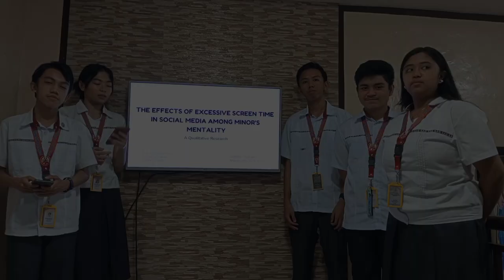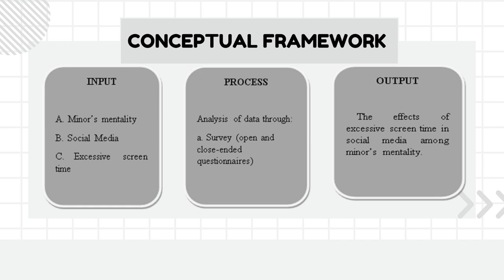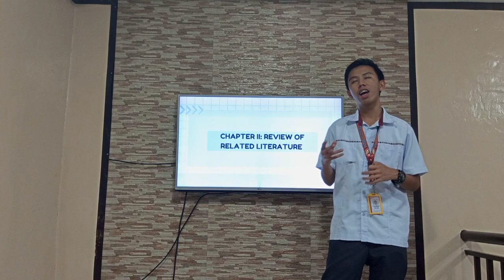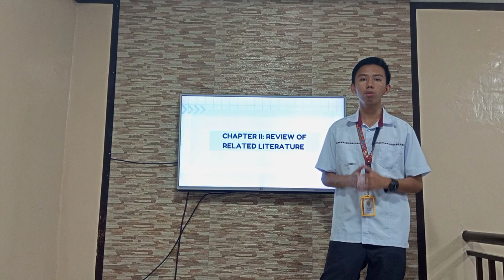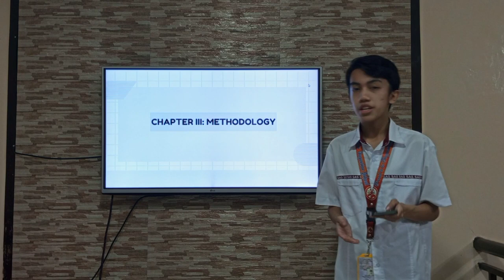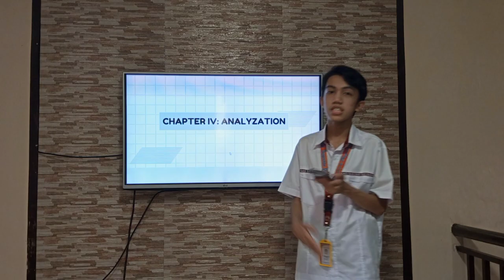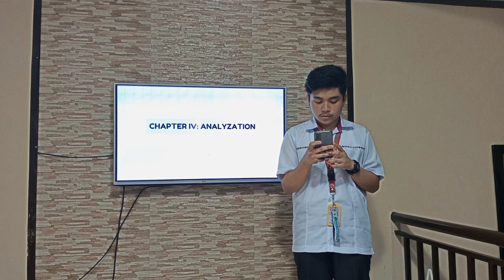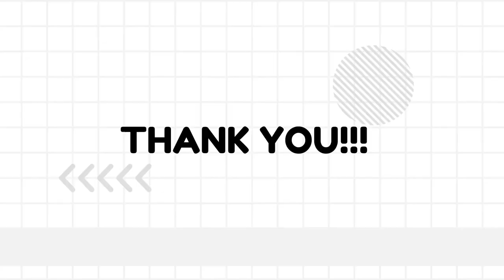The Effects of Excessive Screentime in Social Media among Minors' Mentality in Mendez, Cavite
Performance Task in English Proficiency 2

Saint Augustine School - Mendez
Grade 11 - STEM 1 - Saint John Paul II

GROUP 3:

Lord Allen Herrera
Andre Miguel De Las Alas
Hershey Denize Dilig
Glydel Nicole Nepomuceno
Tim Cyrus Gutierrez